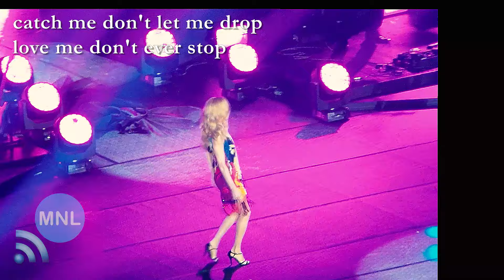[UNPLUGGED] FALLING INTO YOU (Celine Dion) Momentum Live MNL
"Falling Into You" (Marie-Claire D'Ubaldo)
CELINE DION
Mall Of Asia Arena
Manila, Philippines